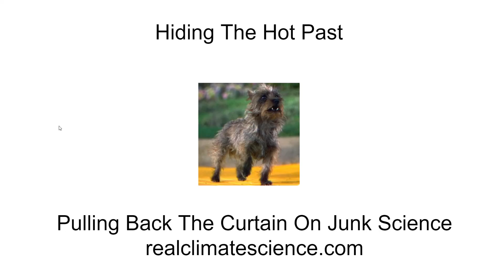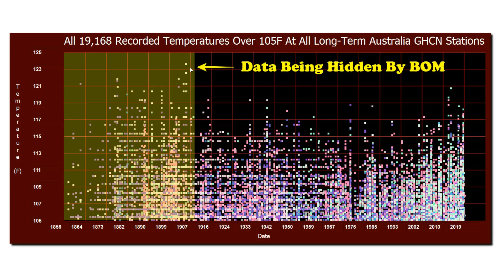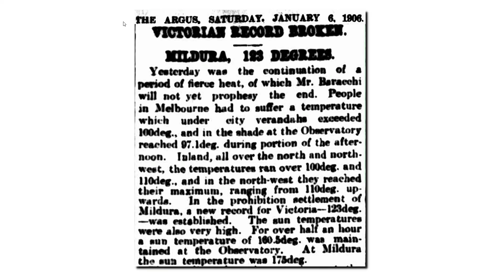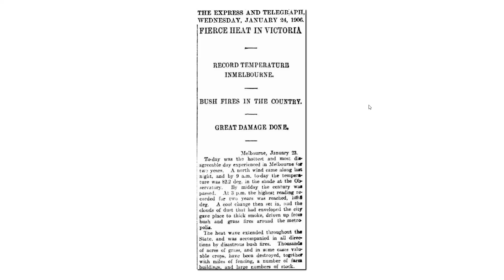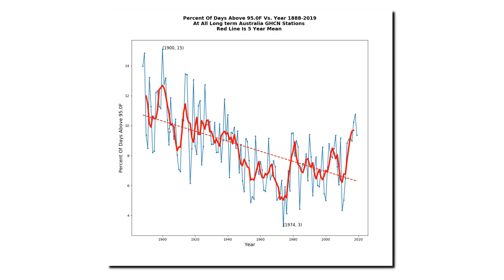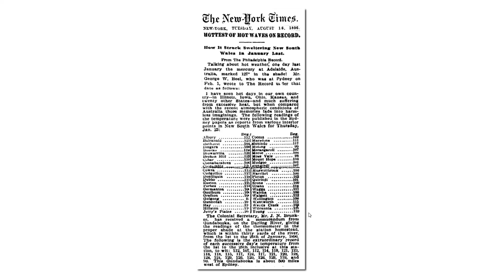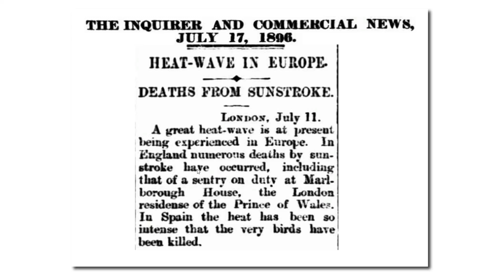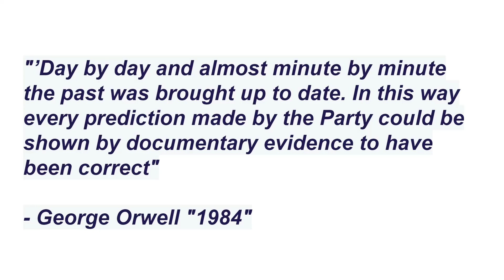Hiding The Hot Past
This video details how the Australian Bureau of Meteorology hides Australia's hottest temperatures, which occurred before the year 1910.